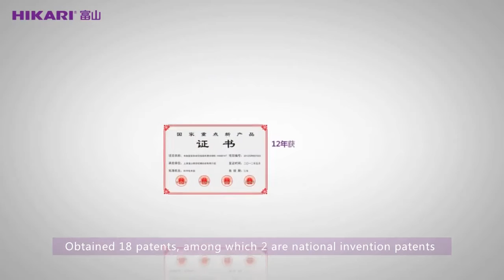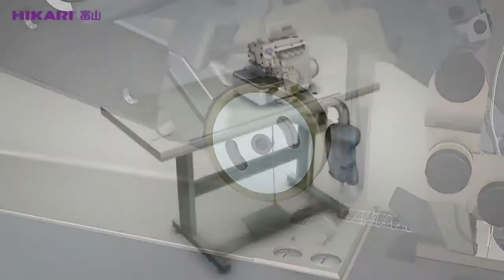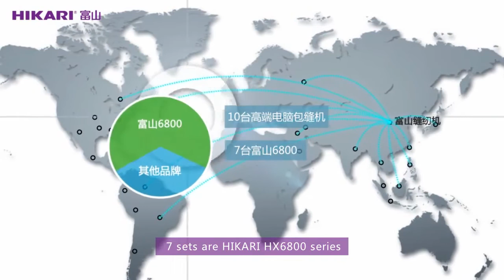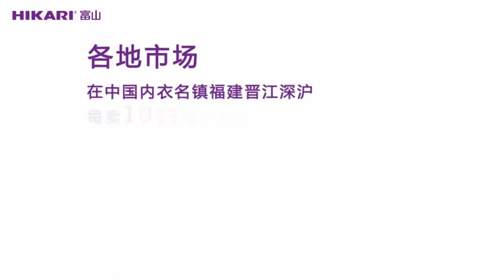MAY VAT SO DIEN TU HIKARI HX6814TC 03UTC3 AK